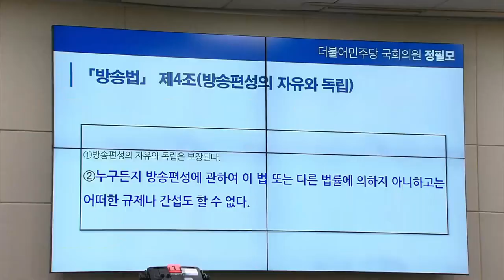공직자 자격이 안된다고 ! - 정필모 의원 [이동관 방통위원장 청문회]